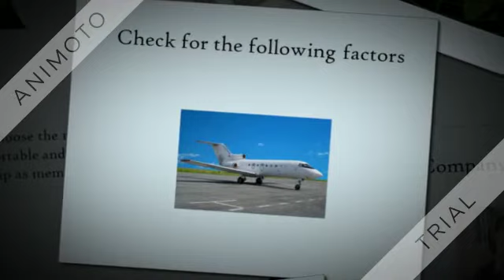Tip For A Safe Traveling On A Air Charter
Are you tired of traveling in a commercial flights? Get ready to experience the pleasure of flying on a private air charter to get more comfy and safe trip throughout the world.